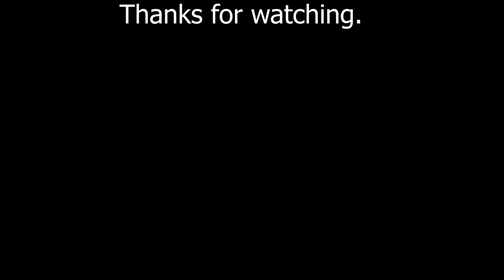How to Design a Restaurant Menu | Real Restaurant Radio Episode 28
In this episode, Cary and I show you how to formulate your menu, from the items available to the artwork.

VISIT US
Opa! Greek Taverna
3801 Lakeview PKWY #600

Intrinsic Smokehouse & Brewery
509 W State St.